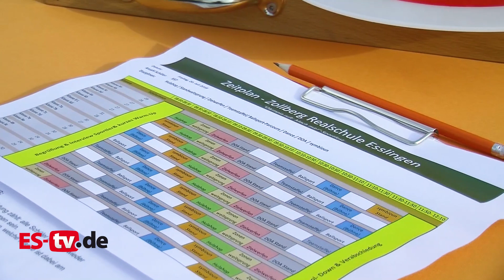Olympia ruft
Dem olympischen Gedanken wurde innerhalb der Projektwoche kurz vor den Sommerferien noch ein ganzer Tag an der Zollberg-Realschule gewidmet - und natürlich durfte auch ein echter Olympia-Teilnehmer nicht fehlen. Wir waren für Euch am Start